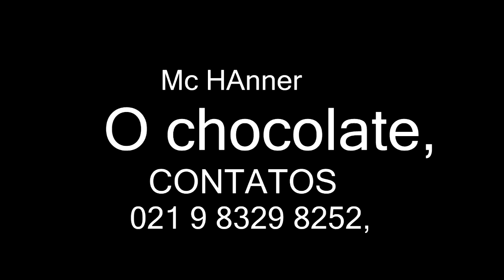Mc HAnner O chocolate